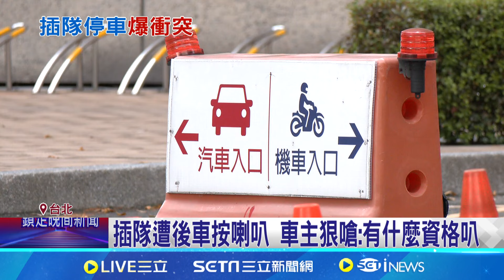插隊進百貨遭後車按喇叭 不滿被叭雙方起爭執｜三立新聞網 SETN.com